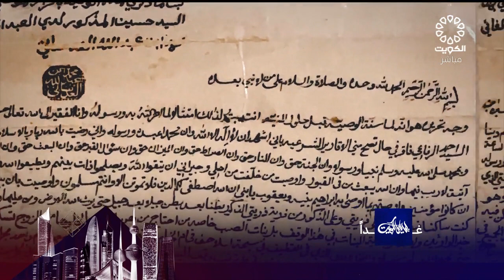ليالي الكويت 21-5-2023